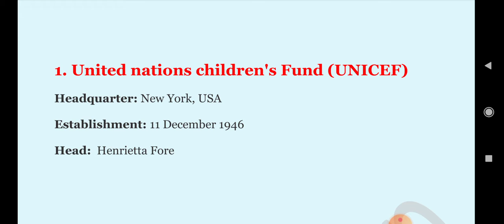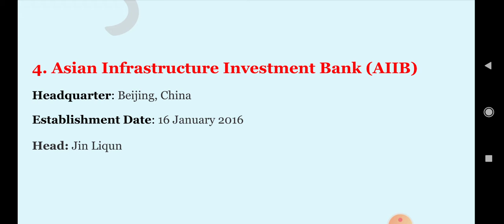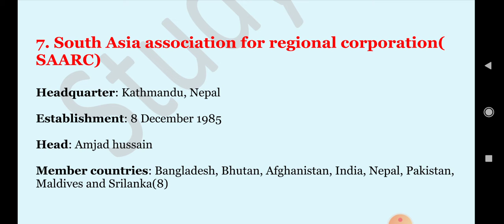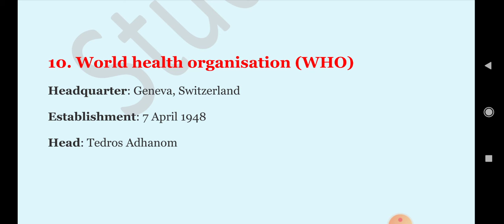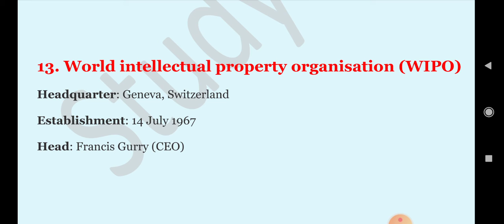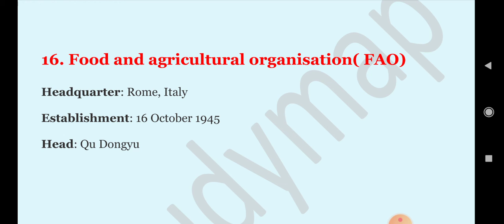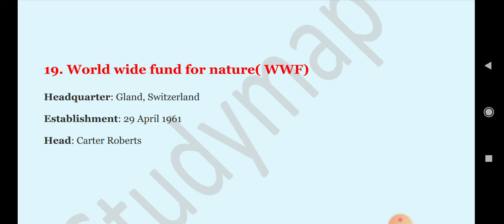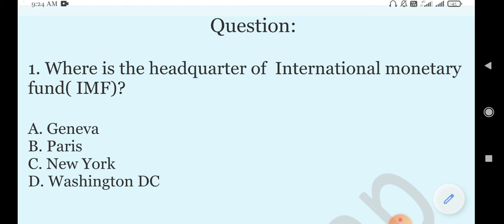RRB NTPC Special 🌱आंतरराष्ट्रीय मुख्यालय- International headquarters by Studymap- RRB ntpc 2021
RRB NTPC Special 🌱 International headquarters - आंतरराष्ट्रीय मुख्यालय- Most important for RRB NTPC exam 2021- Studymap
RRB NTPC २०२१🌱 Indian national congress sessions🌱 भारतीय राष्ट्रीय काँग्रेस अधिवेशन 🌱
Gk Studymap

Study map : general awareness, capital and currency of various countries, cm and governors, important national and international summits 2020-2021, current affairs 2021, national parks and wildlife sanctuaries, latest government schemes, gk, important passes in India, temples, folk and classical dance of India, ancient history, ga, medieval history, modern history, Olympic games, noble prize award winners list, current affairs 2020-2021, unesco heritage sites in India, first in India, Asian games, commonwealth games, dada saheb phalke awards, defence of India, isro and drdo, important days and themes, military exercises, 1857 revolt etc. general awareness, gk/ga.

RRB NTPC Special 🌱 International headquarters - आंतरराष्ट्रीय मुख्यालय- Most important for RRB NTPC exam 2021- Study

RRB ntpc exam 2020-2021-must watch video- by Studymap

quick revision videos...helpful for RRB ntpc examination

current affairs, general awareness class live by stduymap